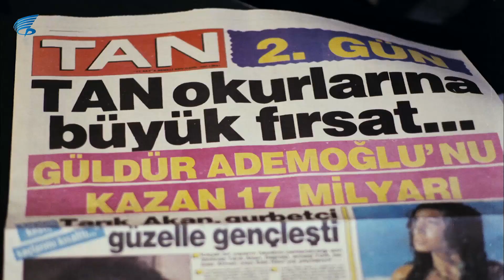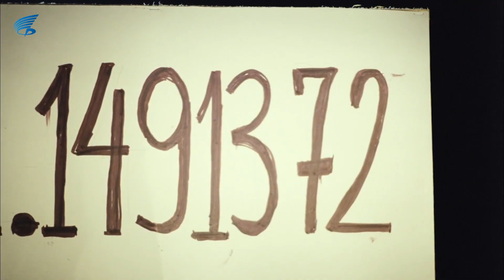Abuk Sabuk Bir Film Türk Filmi | Ademoğlu Reklam YIldızı Oluyor | Kemal Sunal Filmleri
Abuk Sabuk 1 Film, Şerif Gören'in yönetmenliğini yaptığı Kemal Sunal'ın başrolünü oynadığı Türk Filmidir.
Abuk Sabuk 1 Film Oyuncular: Kemal Sunal, Gamze Gözalan, Perin Aytaç, Sami Hazinses, Selahattin Fırat, Şıva Gerede, Bülent Kayabaş, Dilek Pakalın, Kutay Köktürk, Perin Karaali, Tayfun Çorağan .

Abuk Sabuk 1 Film Filmin konusu;  Hayatı boyunca hiç gülmemiş Âdemoğlu, bir köyde kızıyla birlikte yaşar. Yıllar önce zengin bir Almanı donmaktan kurtarmıştır. Hayatını kurtardığı bu kişi, yaptığı bu iyilikten ötürü Âdemoğlu'na büyük bir miras bırakır. Âdemoğlu, artık ülkenin en zengin adamlarındandır; ancak yüzü yine de gülmez. Bu durum basının ilgisini çeker ve bir yarışma düzenlenir. Âdemoğlu'nu güldürebilene büyük para ödülü verilecektir; ama yarışmaya katılanların hiçbirisi Âdemoğlu'nu güldürmeyi başaramaz. O da bu durumdan sıkılır ve verilecek para ödülünü binanın üst katından etrafa saçarak dağıtır. Giderken yolda bir çocuğa rastlar. Çocuk, elindeki film şeridiyle oynamaktadır. Âdemoğlu, çocuğa ne yaptığını sorar ve çocuk da "film çeviriyorum abi" yanıtını verir. Hiç kimsenin güldürmeyi başaramadığı Âdemoğlu, bu cevabı alınca gülmeye başlar.